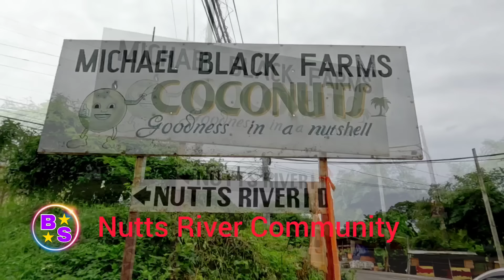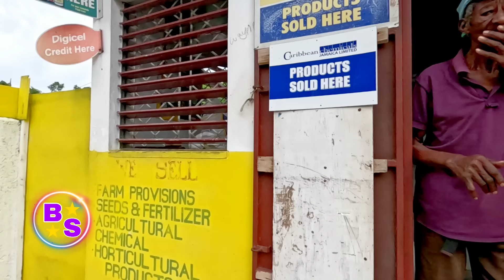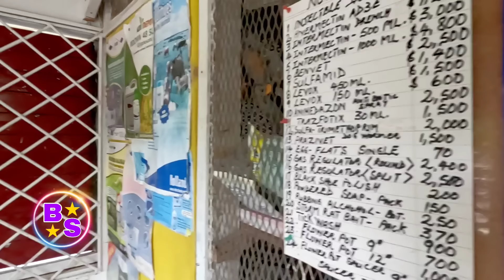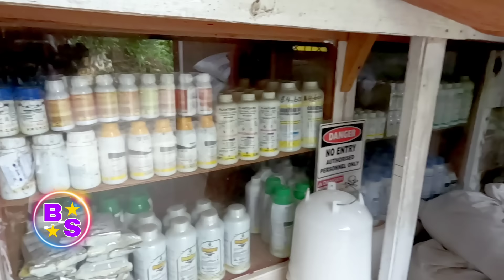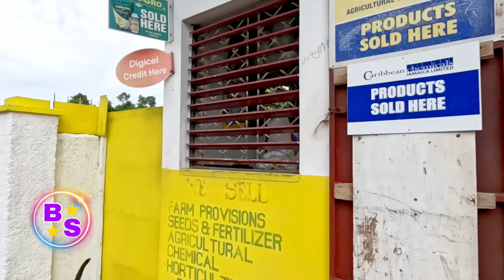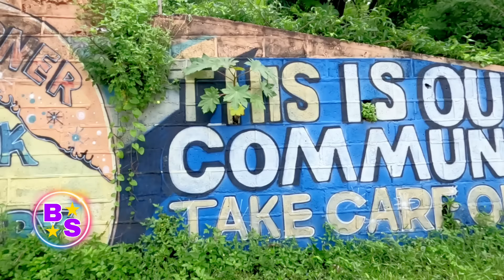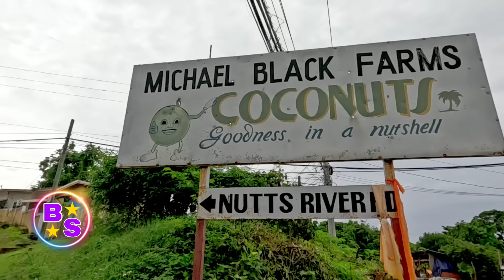Land Slide Nutts River Community East St Thomas Jamaica